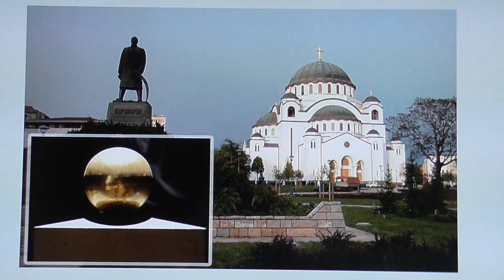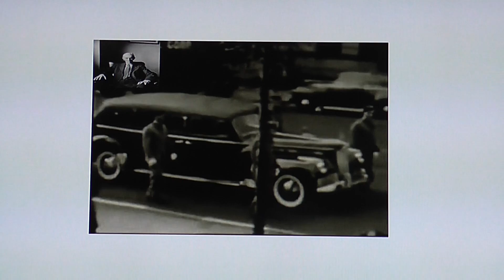Sahrana Genije Nikole Tesle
Tamo daleko daleko od mora tamo je selo moje tamo je Srbija